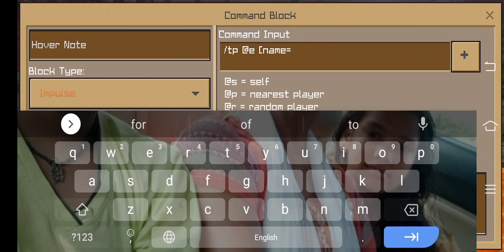I am a wither in crafting and building